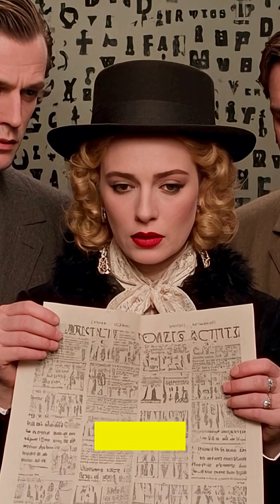The Code That Almost Won World War II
This machine nearly gave Nazi Germany total control of World War II. Discover how a team of brilliant minds raced to break the unbreakable code.

🎥 Watch the full story now on our channel.